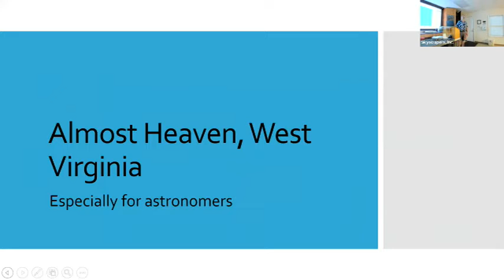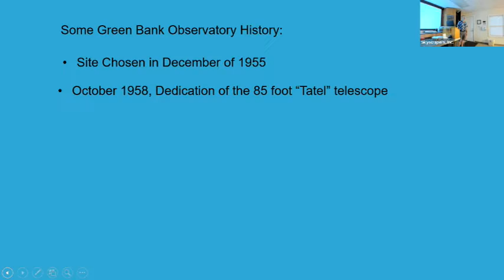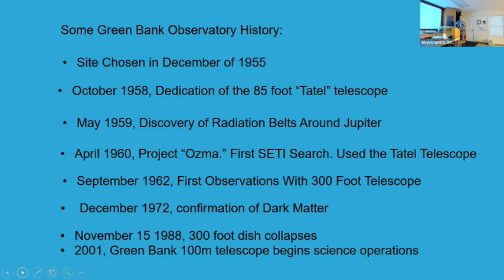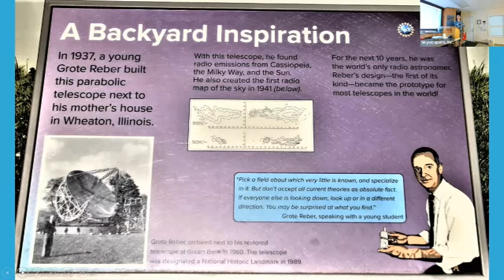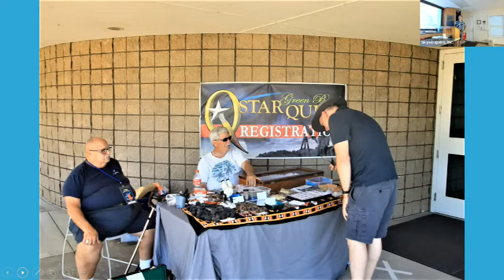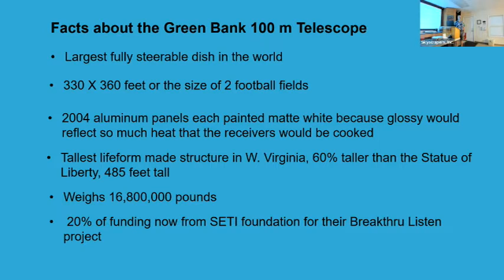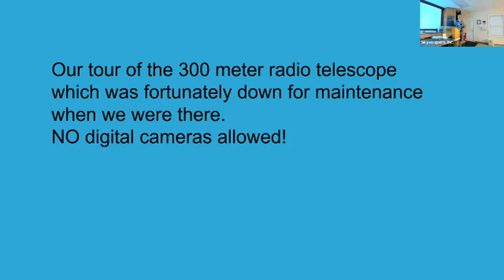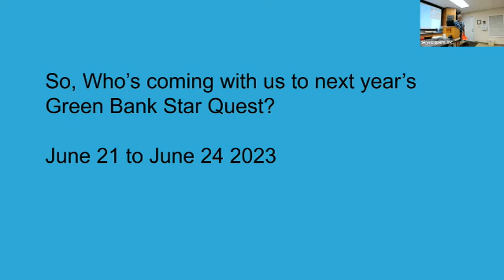An Astronomical Odyssey to West Virginia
A presentation by Steve Hubbard
Saturday, August 6 at Seagrave Observatory

A couple of years ago while perusing the event calendar in Amateur Astronomy magazine, I happened upon a listing for the Green Bank West Virginia Star Quest.

I'd never been to this part of the country and I looked at their web site. I saw what looked like a great event with dark skies and a very interesting location. I decided to go, but ultimately had to wait a couple of years before getting there because of COVID.

Finally, this year I and my traveling companion, fellow Skyscraper Bob Horton, made the trek to Green Bank, home of the Green Bank Observatory and the largest steerable radio dish in the world.

We had a great time, met some wonderful people, viewed through some very dark skies and learned alot more about radio astronomy than I knew before.

This talk will be a remembrance of this trip and will hopefully encourage more Skyscraper members to consider going with us to the Green Bank Star Quest next year (June 21-24, 2023).

Steve Hubbard has been a member of Skyscrapers since 1972 or 73 (the exact date is lost to the mists of time), ever since he discovered it's existence as a teenager. Steve has built telescopes, traveled to far-off places to see observatories or Solar eclipses, and currently has a 14-inch SCT in his back yard for imaging and a 6-inch refractor for travel.